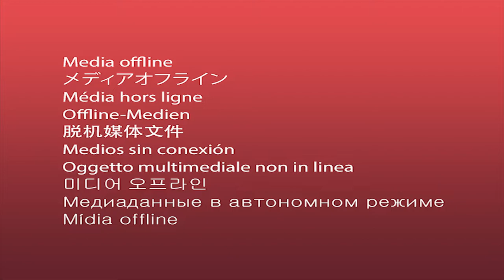Curso Copywriting aplicado no Storytelling [COMPLETO]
00:00:00 - Vendedores de produtos estão dando lugar para vendedores de sonhos
00:04:11 - Storytelling é mais do que nunca a bola da vez
00:12:32 - Copywriting e seu incrível poder de mover montanhas
00:18:19 - Características Essenciais de uma História Poderosa
00:27:40 - Pilares ITI
00:35:42 - Contar a História da sua Marca
00:41:16 - Contar a História do seu Produto
00:45:04 - Contar a História do seu Cliente
00:48:59 - Como ganhar a atenção para contar sua história
00:56:45 - Como fazer a transição História-Oferta
01:05:31 - O Empurrão Final - O que é e como funciona
01:11:22 - Nike
01:16:21 - GoPro
01:20:22 - Apple
01:25:37 - SpaceX
01:30:43 - Pontos Turísticos
01:34:36 - Itens de Leilão
01:37:29 - Como usar esses conceitos no seu produto ou serviço
01:48:56 - Organizando os tipos de história para usar no Marketing
01:55:37 - Formas de treinar sua equipe para absorver o espírito
02:02:36 - As duas peças-chave do Storytelling com Copy
02:07:59 - Use o Marketing para espalhar sua história